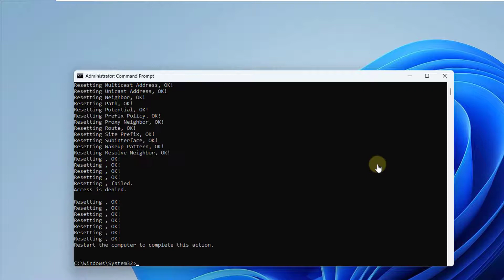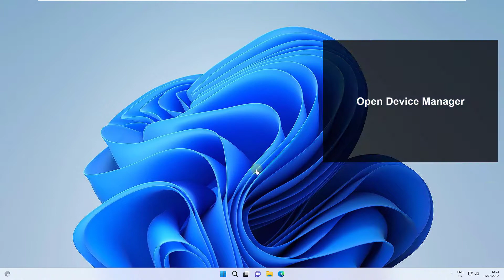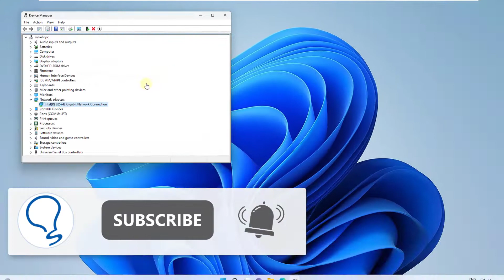Unable to Connect to this Network Windows 11 ✔️ 𝗙𝗜𝗫 𝟭𝟬𝟬%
"Cannot connect to this network" In this video we explain how to solve "cannot connect to this network" in Windows 11, we explain step by step how to solve can not connect to this network in Windows 11 following the steps of the video.

Learn with this Solvetic video how to solve network problems on your Windows 11 PC, if when trying to connect to a network you see an error message such as: "cannot connect to this network".

In Solvetic's video you will see several ways to solve network problems in Windows 11 when trying to connect, problems such as:

- How to fix network problems in Windows 11?
- What happens when there are no network connections in Windows 11?
- How to solve network problems on my PC?
- How to change the network type in Windows 11?
- Windows 11 network adapter problem
- Wi-Fi problem Windows 11
- Windows 11 loses network connection
- Reset network connection Windows 11

Solvetic explains several ways to solve network problems in Windows 11 when you can't connect:

1. Solve from CMD Cannot Connect to this Network Windows 11 by executing some commands:

netsh int ip reset reset.log

2. We explain how to solve Network problems in Windows 11 by resetting the network adapter

3. We solve "Cannot Connect to this Network Windows 11" by updating the network driver

 》 CHAPTERS 《

00:00 Introduction
00:16 Unable to Connect to this Network Windows 11 | FIX 100% from CMD
01:11 Unable to Connect to this Network Windows 11 | FIX 100% Resetting the adapter
01:53 Unable to Connect to this Network Windows 11 | FIX 100% Updating the driver